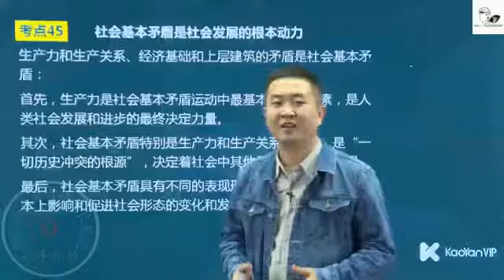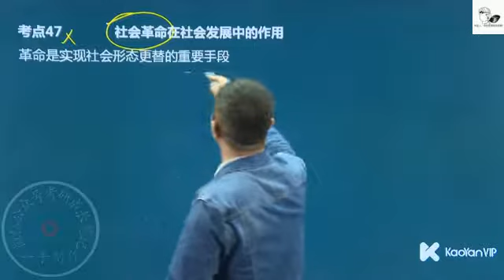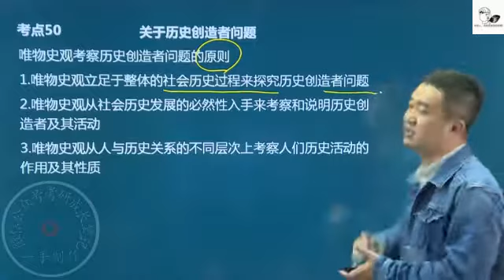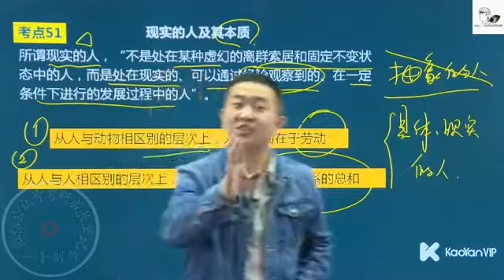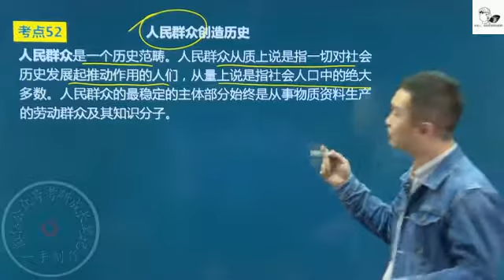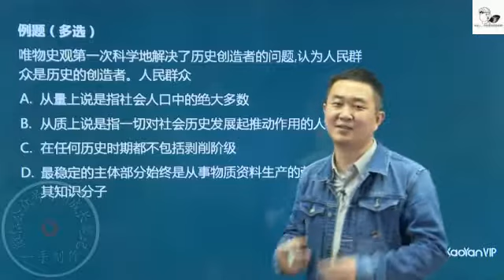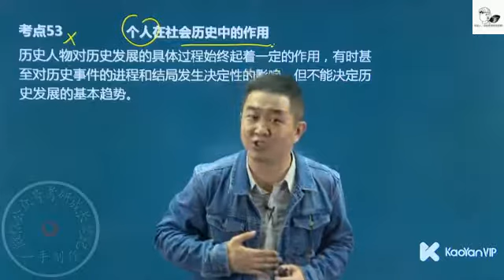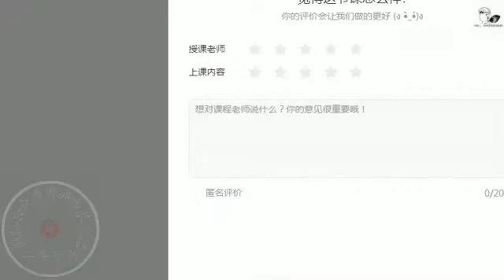21 马原理 社会形态更替与历史创造者 2【（微信公众号：超级资料）全程免费分享】